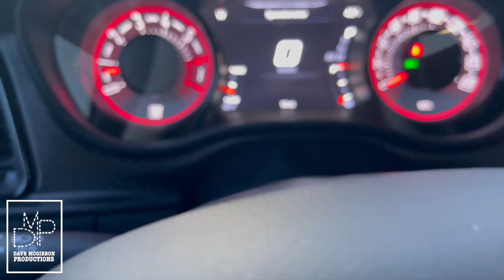FINALLY!!!! TAKING DELIVERY OF MY 2021 WIDEBODY CHALLENGER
FOLLOW ON INSTAGRAM: @DaveMcGibbon